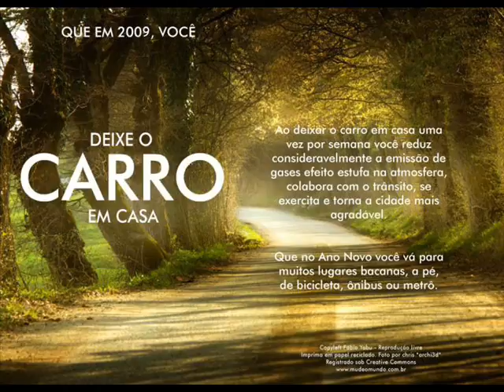Que em 2009 você...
1. Economize água
2. Consuma menos carne
3. Apague a luz
4. Deixe o carro em casa
5. Consuma orgânicos
6. Use menos papel
7. Utilize menos sacolinhas plásticas
8. Prospere de forma sustentável
9. Seja voluntário
10. Mude o mundo
11. Pratique mais Trilhas e Aventuras
12. Divulgue esta idéia